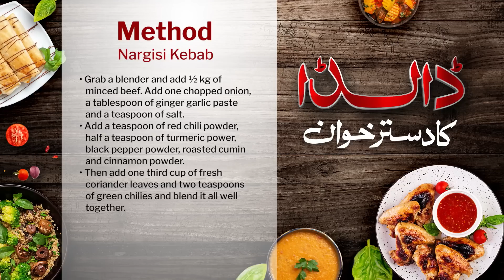Nargisi Kebab by Dalda Ka Dastarkhwan | Episode #5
Get ready to tantalize your taste buds this Ramadan with today's episode of DaldaKaDastarkhwan, featuring Chef Anam Riyaz's delectable Nargisi Kebab recipe.

Ingredients

Nargisi Kebab

•Beef Mince [500 grams]
•Onion [1]
•Ginger Garlic Paste [1 tsp]
•Chopped Green Chili [2 tsp]
•Roasted Cumin [1/2 tsp]
•Eggs [4]
•Bread Crumbs
•Dalda Cooking Oil

Method

•Add 1/2 kg of minced beef, 1 chopped onion, 1 tbsp ginger garlic paste, and 1 tsp of salt to the blender and blend well.
•Now add 1 tsp red chili powder, ½ tsp turmeric powder, black pepper powder, roasted cumin, and cinnamon powder.
•Add one-third cup of fresh coriander leaves and 2 tsp of green chilies and blend well.
In a bowl add 2 tbsp of roasted gram flour to the minced beef and mix evenly.
•Bring eggs to a hard boil, coat them with kebabs and cover evenly.
•Now coat each kebab in the breadcrumbs nicely, then dip it in the whipped egg and into the breadcrumbs again.
•Deep-fry kebabs on low flame  in Dalda Cooking Oil until golden brown.